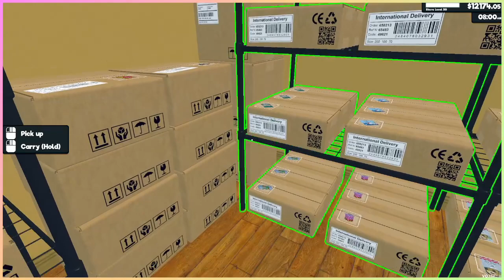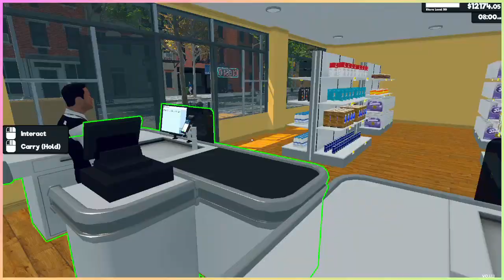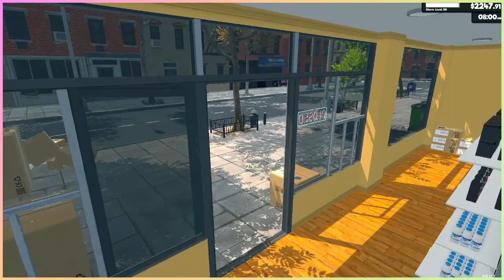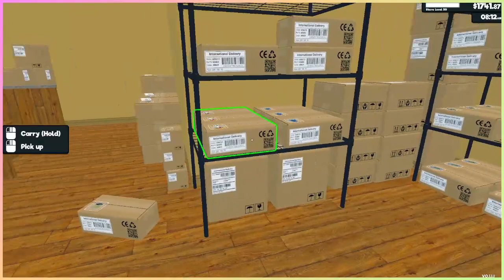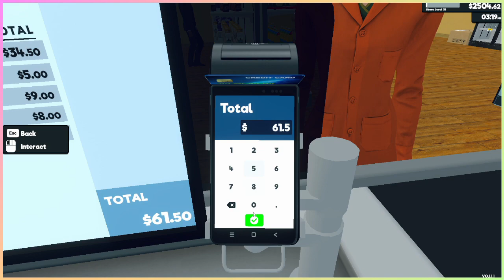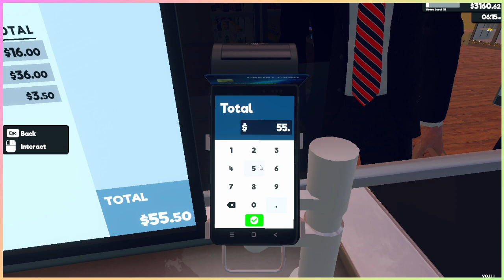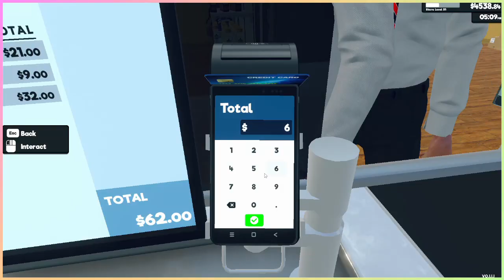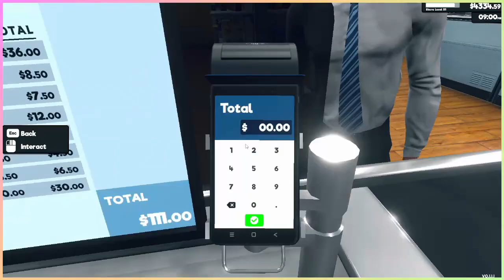Game on: Supermarket Simulator Part 6 - Growth Dilemmas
🛒📈 Today marks a big step in expanding my Supermarket! 🎉 With not just one, but TWO new product licenses secured, and a fresh section added to the store, the possibilities are endless. But with the influx of new products, I'm facing a dilemma - where should I place them all? And how can I manage the ever-growing floorplan effectively?
And where is section 8 going? Towards the back or along the window side? Help a girl out here!
Join me in this exciting journey and help me tackle these challenges by sharing your ideas and experiences in the comments below. Let's brainstorm together and make our supermarket the best it can be! 🤔💡 SupermarketExpansion NewProductAlert StoreDesignIdeas CommunityEngagement RetailGrowth BrainstormSession SupermarketSimulator EarlyAccess GamingCommunity supermarketsim simulatorgames 🛒💼